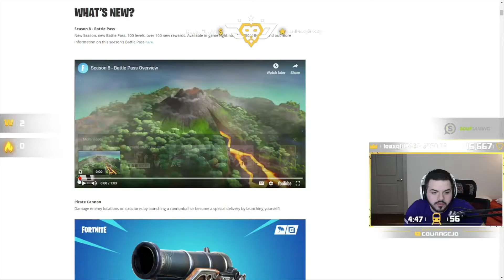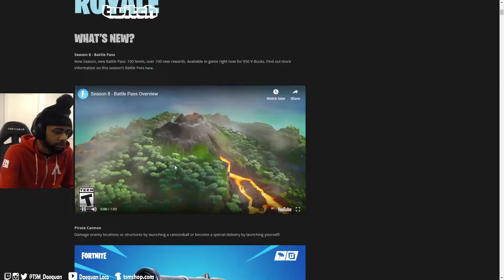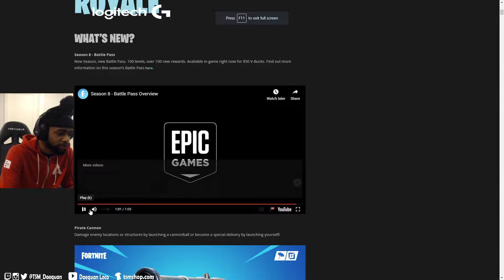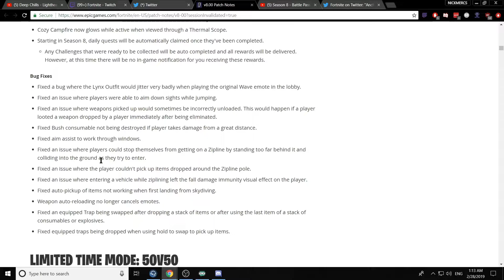Streamers React to Season 8 Trailer & Patch Notes | Fortnite Highlights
Streamer react to trailer of season 8

CourageJD
NIckmercs
TSM Daequan
Symfuhny